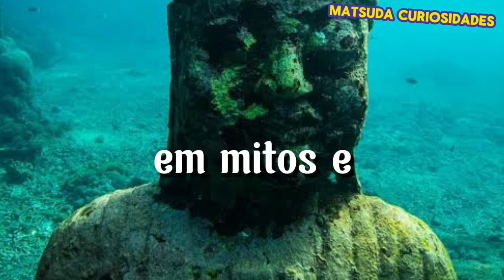Desvendando os Mistérios da Lemúria: Do Mitológico ao Científico, Tudo o que Você Precisa Saber!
Origem Mítica: A Lemúria é um continente perdido envolto em mitos e lendas, muitas vezes considerado um concorrente da Atlântida em termos de mistério e especulação.

Nome Inspirado: O termo "Lemúria" foi cunhado no século XIX pelo naturalista britânico Philip Sclater, inspirado no "Lémur", um primata que se pensava ser exclusivo de Madagascar.

Proposta Científica: Inicialmente, a ideia de Lemúria foi proposta como uma ponte terrestre hipotética que conectaria Madagascar à Índia, explicando a distribuição de lêmures. No entanto, a teoria foi descartada por evidências geológicas.

Atlantida vs. Lemúria: Assim como a Atlântida, a Lemúria é frequentemente associada a civilizações avançadas, sabedoria perdida e desaparecimento misterioso, alimentando especulações sobre suas possíveis existências.

Conexões Espirituais: Além das teorias científicas, a Lemúria também é explorada em círculos esotéricos e espirituais, associada a energias místicas, evolução espiritual e até mesmo como a casa de uma civilização antiga altamente desenvolvida.

Desaparecimento Mítico: Muitas narrativas sobre a Lemúria sugerem seu desaparecimento devido a catástrofes naturais ou eventos cósmicos, adicionando um toque de drama e mistério à sua história.

Mapas Antigos: Alguns entusiastas apontam para mapas antigos e teorias de conspiração que sugerem a existência da Lemúria, muitas vezes citando a semelhança entre formações rochosas submarinas e contornos costeiros.

Influência na Cultura Pop: A Lemúria inspirou várias obras de ficção, incluindo romances, filmes e jogos, contribuindo para sua persistência na cultura popular como um enigma envolto em fascínio.

Estudos Submarinos: Apesar das especulações, estudos geológicos e oceanográficos modernos não sustentam a existência de um continente perdido como a Lemúria, mas a busca por respostas continua.

Legado Mitológico: A Lemúria permanece como uma figura intrigante na mitologia e na busca humana por compreender os mistérios da Terra, alimentando a imaginação e a curiosidade ao longo dos séculos.